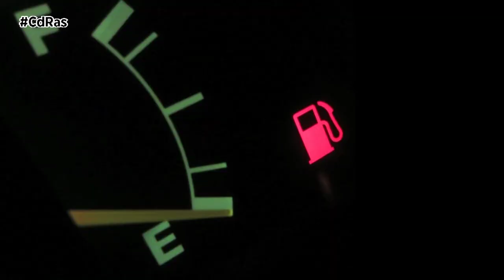TRANSFORMAR UN VEHÍCULO TÉRMICO EN ELÉCTRICO | By CdRas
Los vehículos eléctricos están cada vez ganando más terreno en el parque automovilístico, y está claro que van a ser los más predominantes en un futuro cercano dado el creciente interés por la movilidad sostenible. Los vehículos híbridos por su parte comenzaron su irrupción y escalada en el mercado hace ya unos años. Estos disponen de la posibilidad de ir alternando el funcionamiento de un motor eléctrico, gracias a una serie de baterías, con uno de combustión interna, generalmente de gasolina. A estos se sumaron los denominados híbridos enchufables, que poseen una mayor autonomía eléctrica, una eficiencia muy alta y constituyen una alternativa intermedia entre los híbridos convencionales y los vehículos completamente eléctricos.
En el contexto actual en el que las normativas de emisiones son cada vez más restrictivas y las autoridades recomiendan e incentivan la adquisición de vehículos eléctricos e híbridos y el ir deshaciéndose de aquellos coches más contaminantes, la opción de convertir un vehículo de combustión a eléctrico resulta muy interesante y cada vez son más los interesados en llevar a cabo esta transformación.
Los coches más indicados para ser sometidos a este proceso de conversión y mejora serían aquellos que se encuentran prácticamente al final de su vida útil, que han quedado desfasados y que pueden ser adaptados para convertirse en vehículos ideales para la circulación urbana. Como recomendación para no iniciar un proyecto que no pueda ser legalizado, es necesario asesorarse bien. En Inaga homologaciones, como expertos en homologaciones de vehículos y sus componentes, te informarán y realizarán los documentos necesarios, para poder concluir la reforma pudiéndose legalizar y así circular con toda tranquilidad.
El importe aproximado que se maneja para la realización de una conversión de vehículos de gasolina a eléctricos, con la inclusión de la mano de obra y del coche en sí, podría ser de unos 15.000 euros. Cabe señalar que el precio de un vehículo eléctrico nuevo está rondando ahora los 30.000 euros.